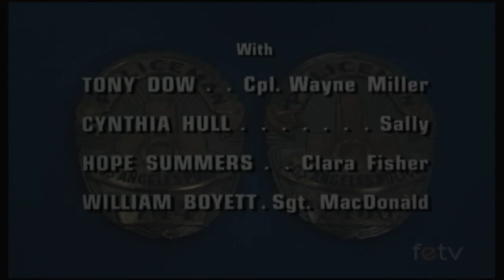Tony Dow, Adam-12, 1970, revised